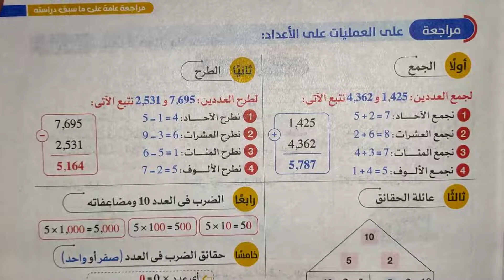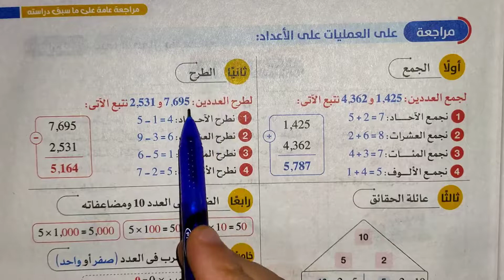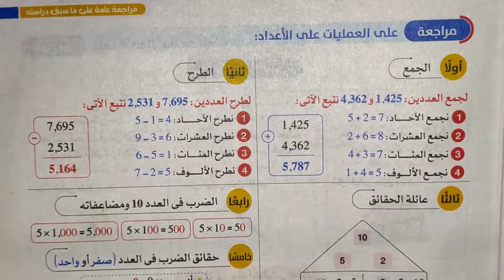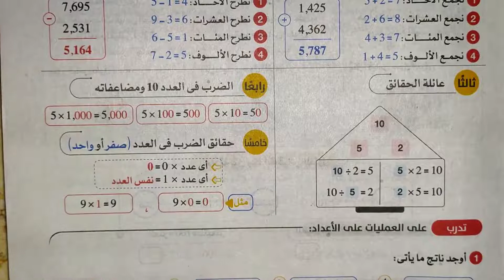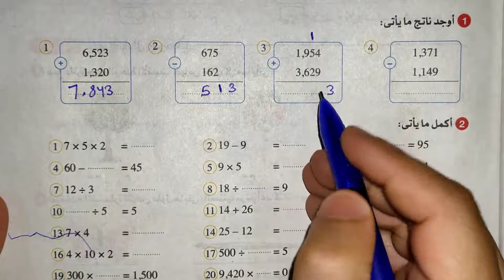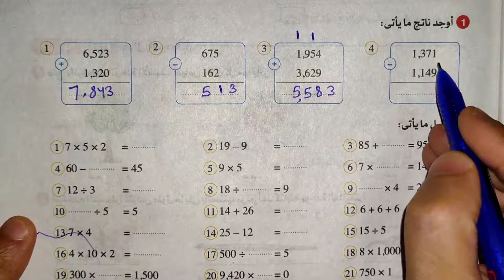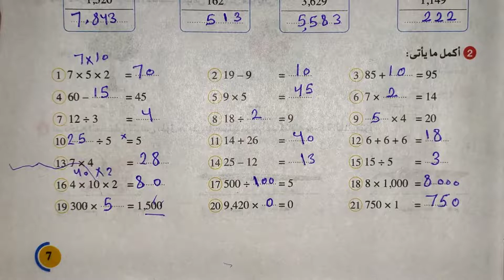مراجعة علي العمليات علي الاعداد صفحة 7 كتاب الاضواء رياضيات الترم الاول 2023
مراجعة علي العمليات علي الاعدادصفحة 7  كتاب الاضواء رياضيات الترم الاول 2023